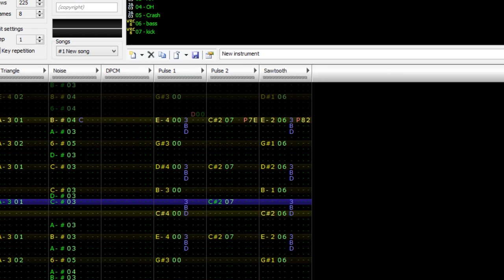January 26 2016 #194 FamiTracker